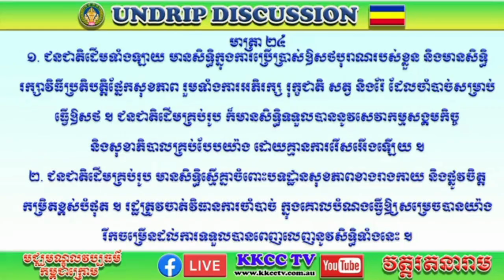ព្រឹទ្ធាចារ្យ គីំម គូរ (KIM KOU)